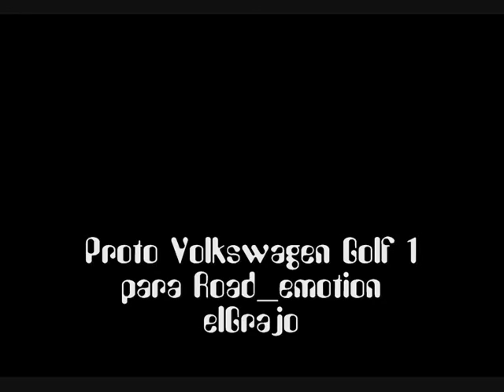🛠️ Proto Volkswagen golf mk1 1/24 model kit built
Pase fotográfico de la transformación de un VW Golf Proto a escala 1/24.
Maqueta que estaba rota y la hemos recuperado para la ocasión.

Deseo que os guste!!

Si deseas adquirir los productos, aquí te dejo enlaces de compra:

▶ VW Golf MkI

👉Base A2 de 60cm x 45cm
👉Base de Corte A3 45cm x 30 cm
👉Base de corte A2 60cm x 45 cm

▶CINTA ENMASCARAR 6MM

▶CINTA ENMASCARAR 10MM

Chronicmodels

Aquí me gustaria mencionar a mis canales amigos, Hechad un vistazo que valen mucho la pena!